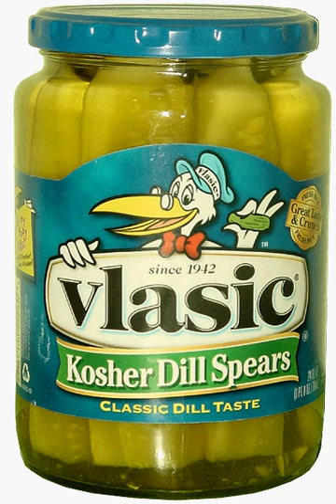Ned calls Vlasic Pickles